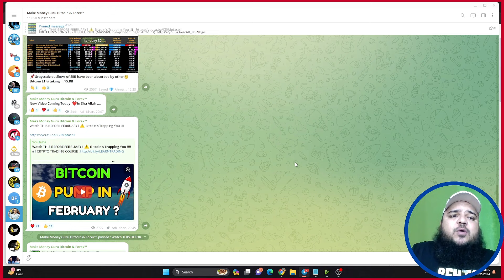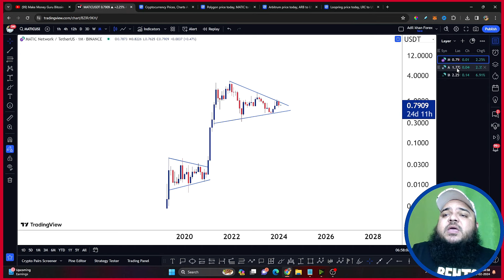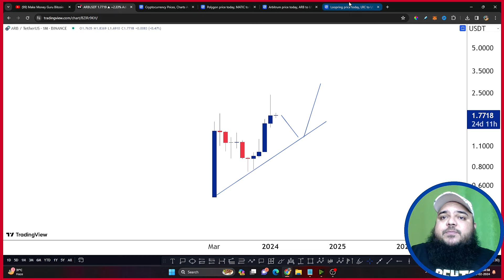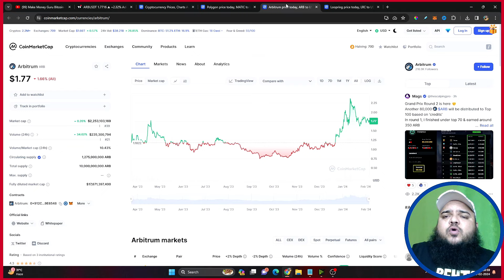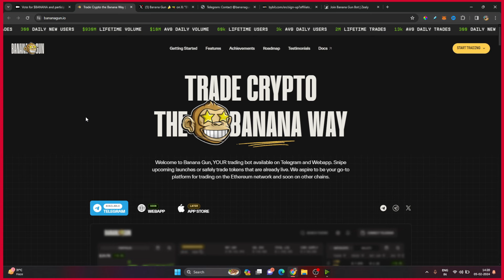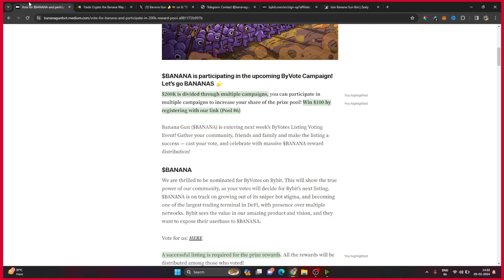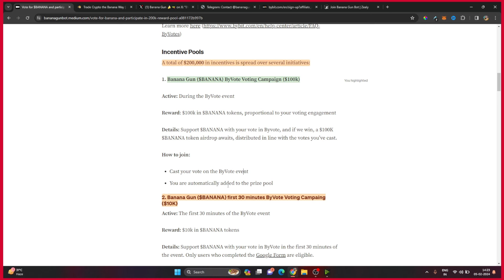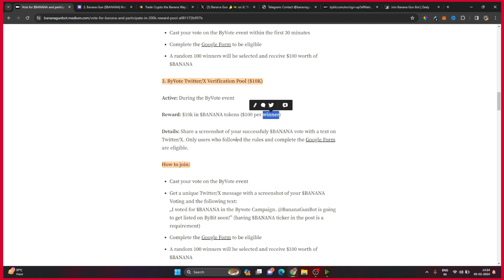🚀 TOP 3 LAYER 2 CRYPTO TO INVEST ? || 🍌 $BANANA Big Rewards ($200k)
✌️Adil Khan.